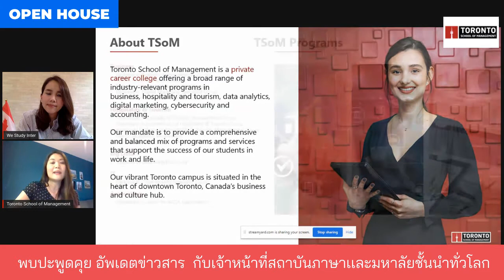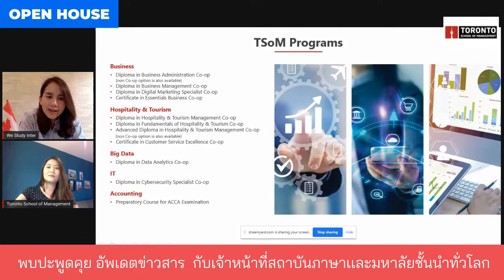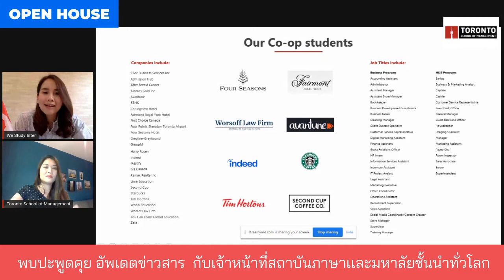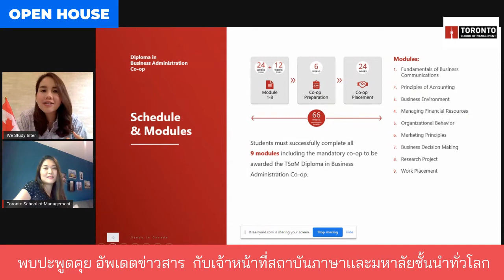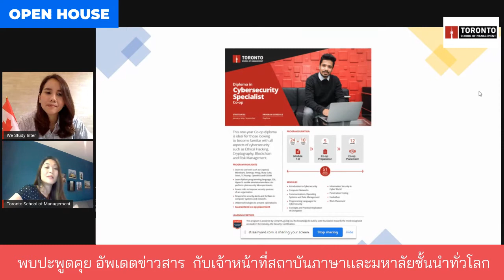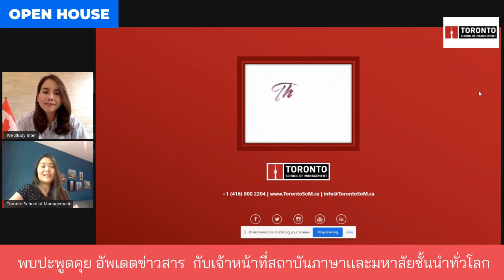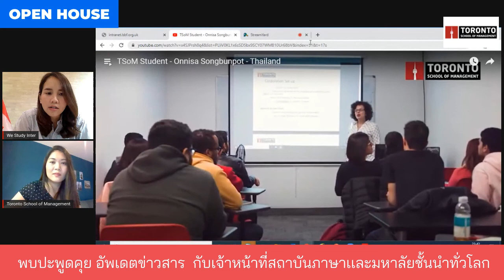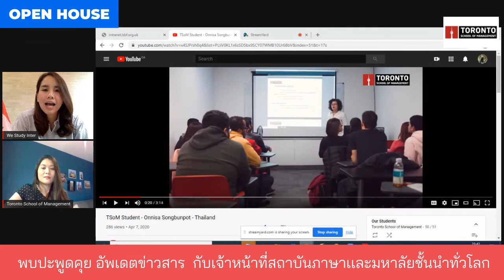Ep 11 Open House WORK&STUDY 🇨🇦🇨🇦 🟠 เรียน + ทำงาน + เที่ยว ใน Toronto Toronto School of Manage